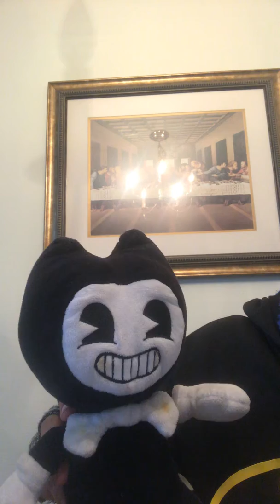Worst asmr ever